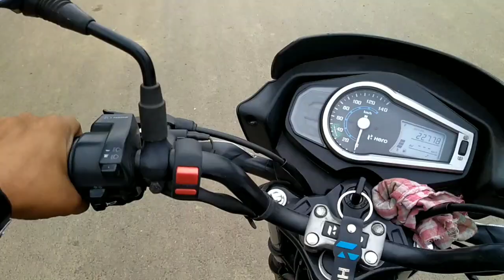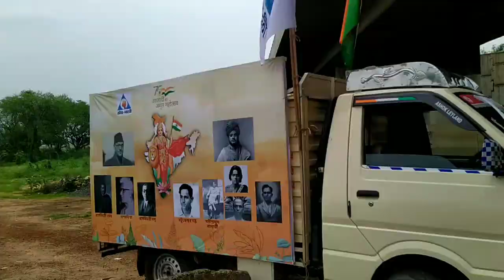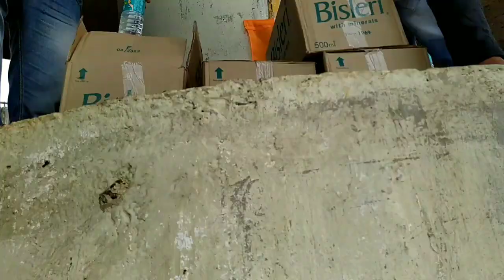ক্রীড়া ভারতী ভারত পরিক্রমা | বাইক রেলি | বর্ধমান থেকে গুরাপ | By FELUda vlog